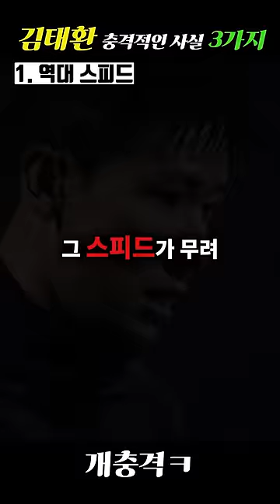근본 수비수 김태환, 충격적인 사실 3가지